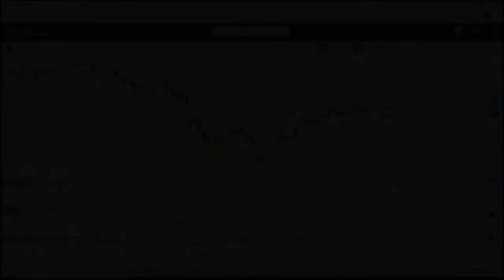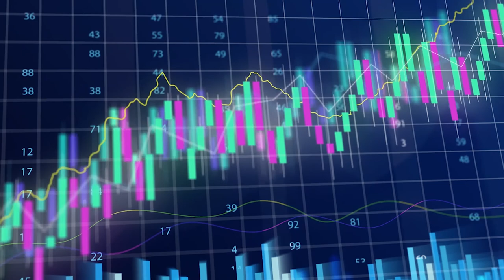WTI Oil forecast for 20 - 24 July